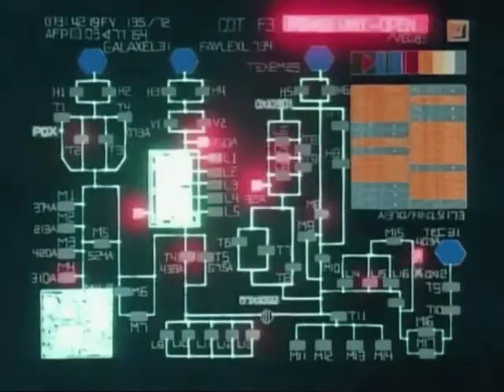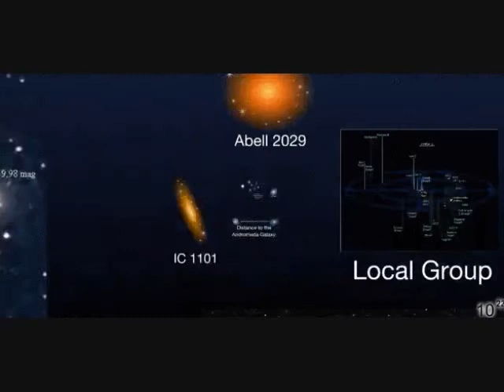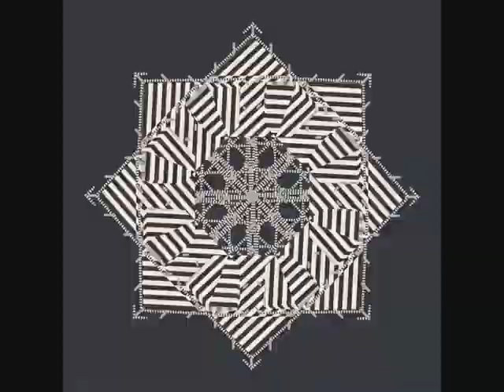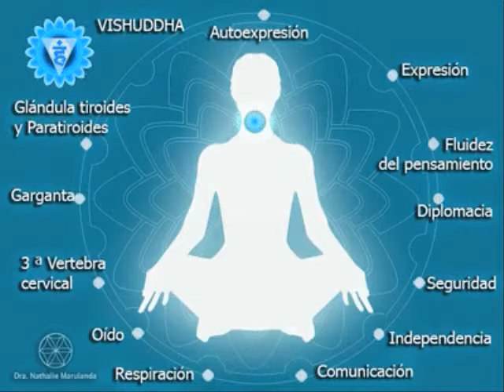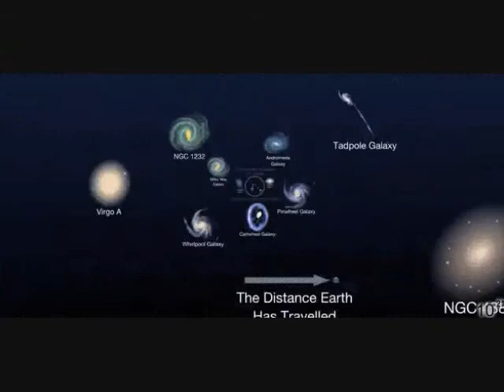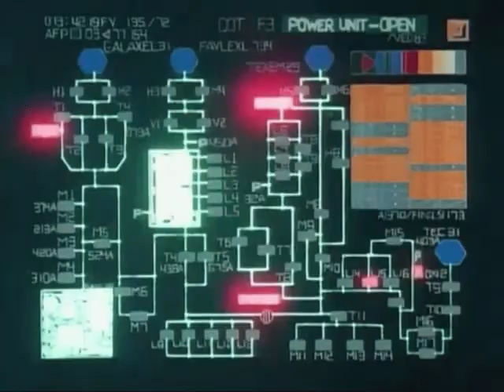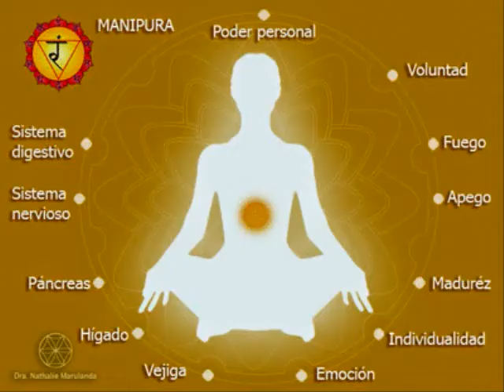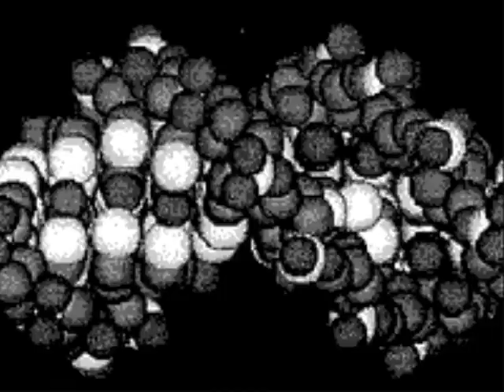España.Organización Territorial y Capitales de Municipios, Provincias y Comunidades Autónomas